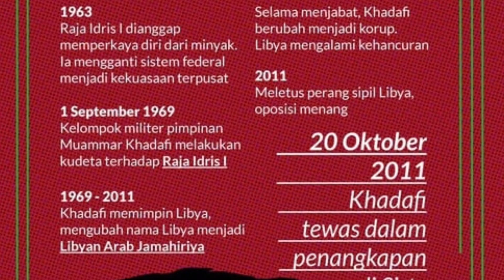TERGULINGNYA RAJA IDRIS DARI LIBYA DAN PENGHAPUSAN SISTEM MONARKI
Raja Idris dari Libya merupakan Raja Terakhir Libya yang digulingkan oleh Muammar Khadafi. Kelak di kemudian hari, Khadafi mengalami nasib yang sama yakni digulingkan juga oleh rakyat nya.